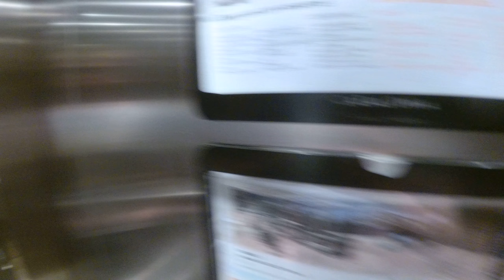HD Walking Through Bari Gotic, Ramblas, Catalunya Plaza - Part 1